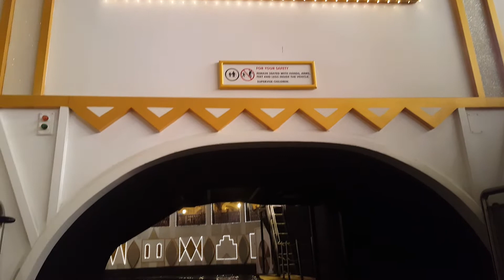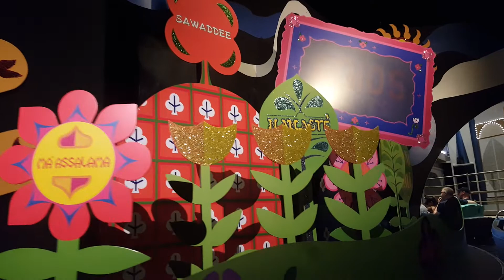Small World - Disneyworld - March 2019